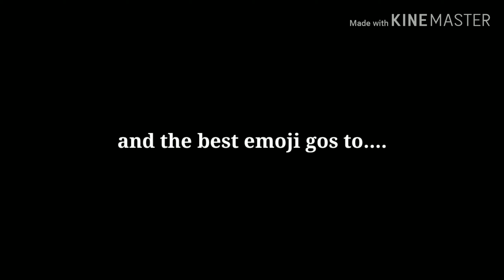My top 10 emojis on jah